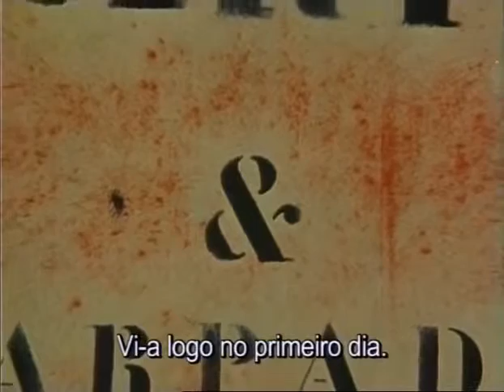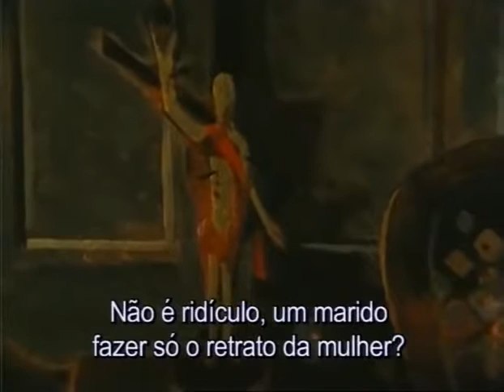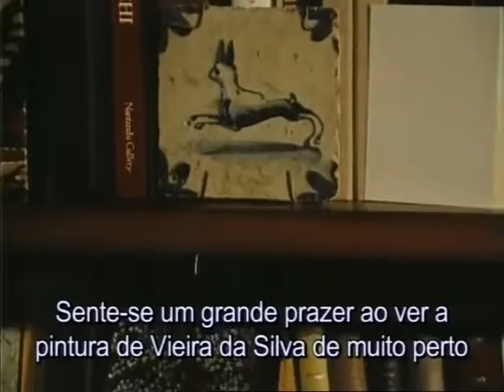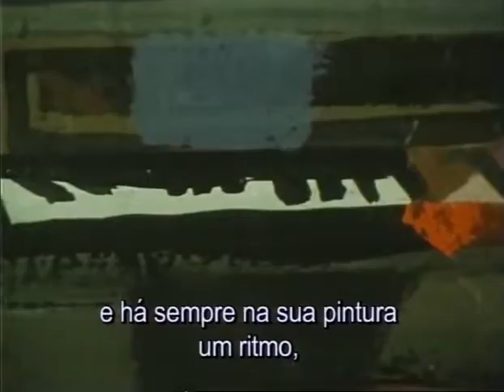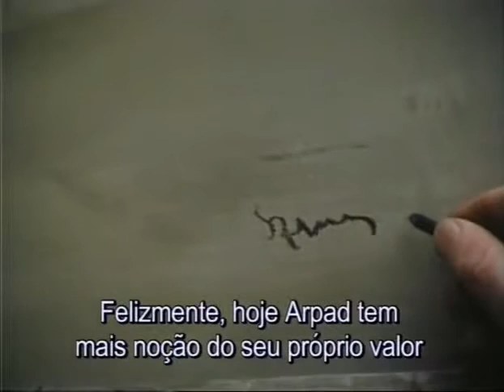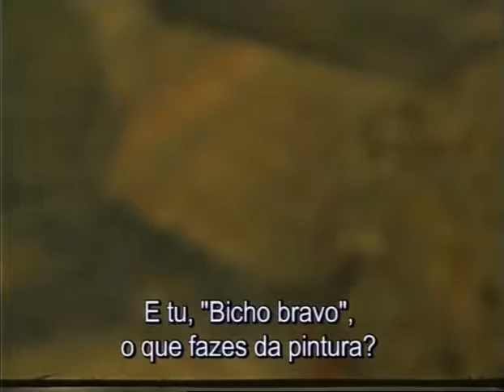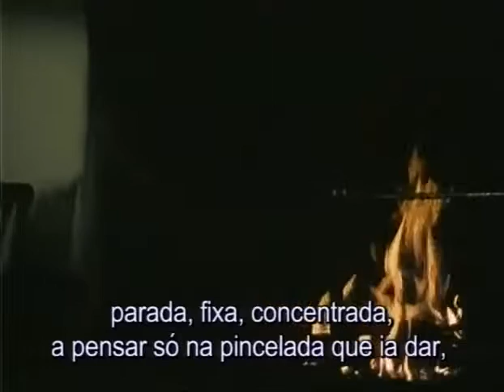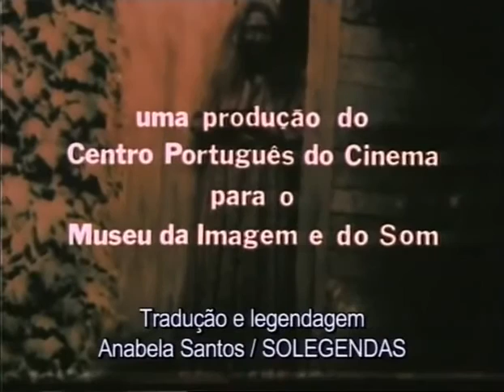Ma Femme Chamada Bicho - 1976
Filme documental de José Alvaro de Morais (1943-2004) sobre os pintores Maria Helena Vieira da Silva e Arpad Szenes.

Com a presença de Guy Wellen, Mário Cesariny, Sophia de Mello Breyner, Augustina Bessa Luís, entre outros.

e visitar:
Fundação Arpad Szenes/ Vieira da Silva
Praça das Amoreiras, 56/58
Lisboa
(metro: Rato)

De José Álvaro de Morais ver ainda "O Bobo" e "Peixe Lua"